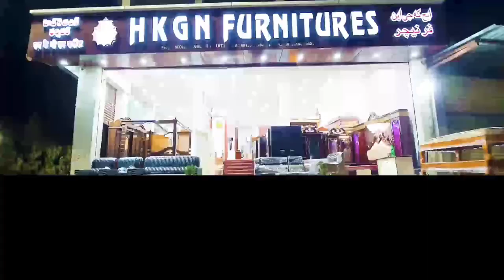DABANG ANDAAZ ME POLICE KI KARWAI MAILARDEVPALLY POLICE INSPECTOR NARSIMHA AND CRIME TEAM